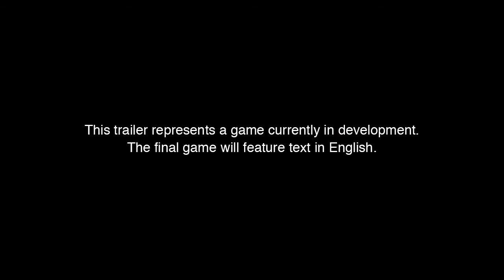Kingdom Hearts 3: D23 Expo Japan 2013 Trailer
Never before seen Kingdom Hearts 3 footage showcased at D23 Expo Japan 2013!